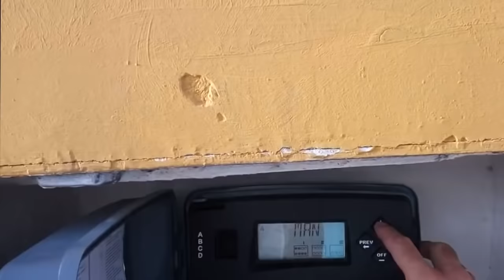Relacion Presion y velocidad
INSTAGRAM @Elias_grima La presion y velocidad son magnitudes que se relacionan de forma inversamente proporcional. Entiendelo facilmente con este video!

Pido disculpas por el error.
Queda subsanado!